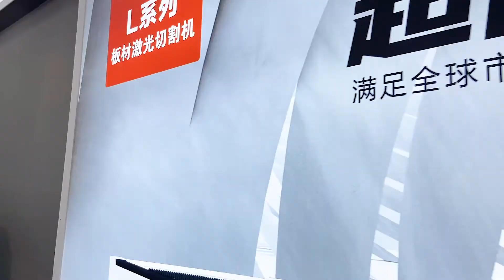Qingdao exhibition XT laser